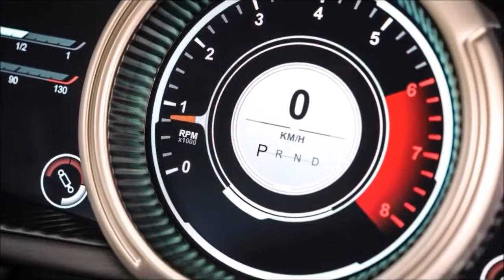Aston Martin SUV 2018 DBX 2019